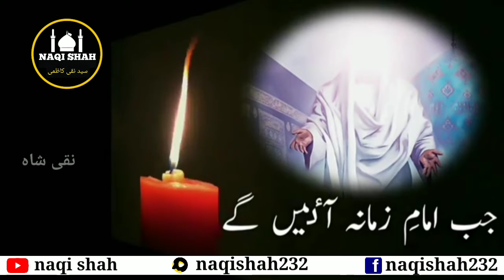8 Shawal | Youm e Inhidam e Jannat ul Baqi Whatsapp Status | Mir Hasan Mir Noha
8 Shawal | Youm e Inhidam e Jannat ul Baqi Whatsapp Status | 8 Shawal Status | Mir Hasan Mir Noha

♥️✨"عـلــیؑ"✨♥️
 ♥️✨"عـلــیؑ"✨♥️
  ♥️✨"عـلــیؑ"✨♥️
   ♥️✨"عـلــیؑ"✨♥️
     ♥️✨"عـلــیؑ"✨♥️
       ♥️✨"عـلــیؑ"✨♥️
          ♥️✨"عـلــیؑ"✨♥️
             ♥️✨"عـلــیؑ"✨♥️
               ♥️✨"عـلــیؑ"✨♥️
              ♥️✨"عـلــیؑ"✨♥️
            ♥️✨"عـلــیؑ"✨♥️
         ♥️✨"عـلــیؑ"✨♥️
      ️♥️✨"عـلــیؑ"